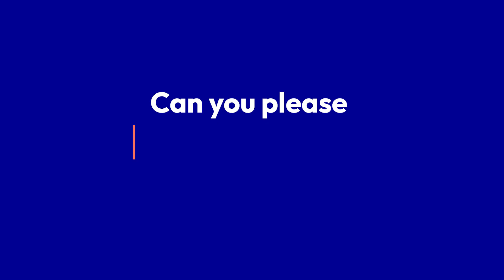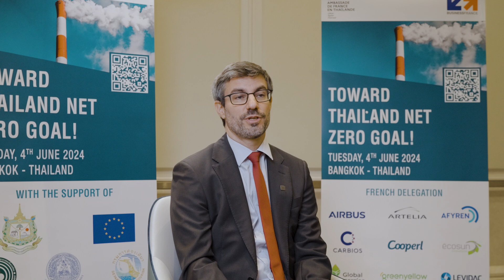Carbios - Fabrice ESPINOSA